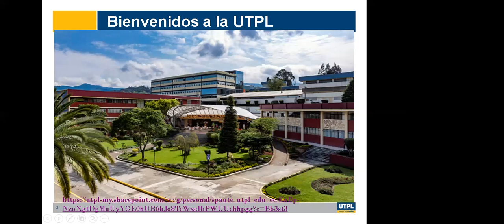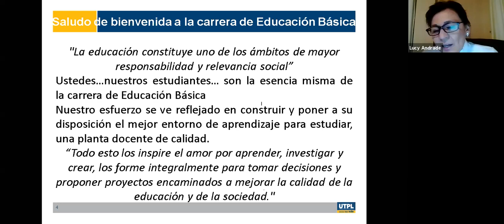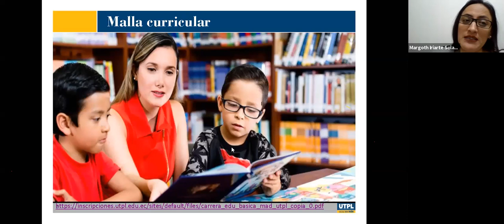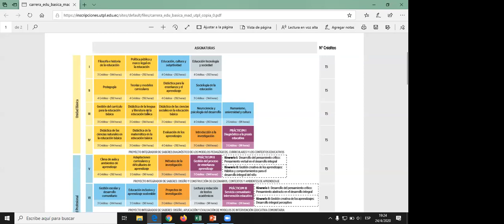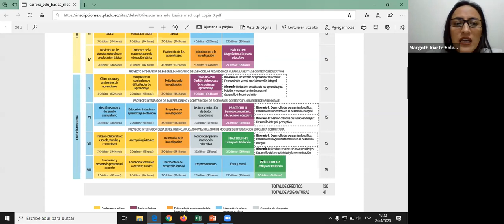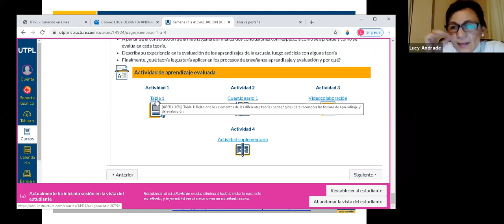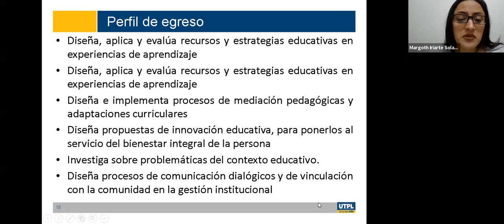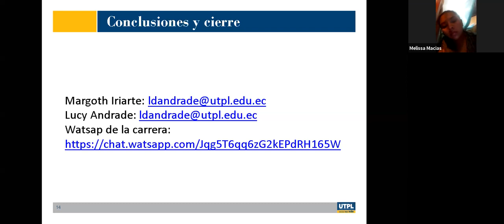UTPL Jornada de Orientación para la carrera de Educación Básica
Jornada para la Orientación para la carrera de Educación Básica
Varios
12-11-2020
videoconferencias